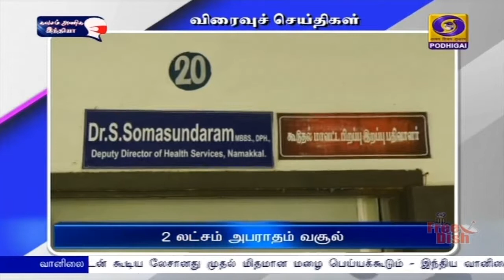பொதிகை காலை 8.00 மணி விரைவுச் செய்திகள் [17.04.2021]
1)  விபத்தில் 3 பேர் உயிரிழப்பு

2) நிவாரண தொகை அறிவிப்பு

3) நோய் கண்டறியும் பணிகள் ஆய்வு

4) கொரோனா தடுப்பு பணிகள் ஆய்வு

5)  1000 படுக்கை வசதிகள் ஏற்படுத்த திட்டம்

6)    6  கொரோனா நல  மையங்கள் அமைக்க முடிவு

7)   கொரோனா தடுப்பூசி விழிப்புணர்வு

8)   2 லட்சம் அபராதம் வசூல்

9)   ஐ சி எஸ் சி பொது தேர்வுகள் ஒத்தி வைப்பு